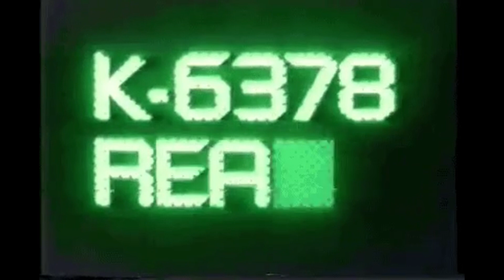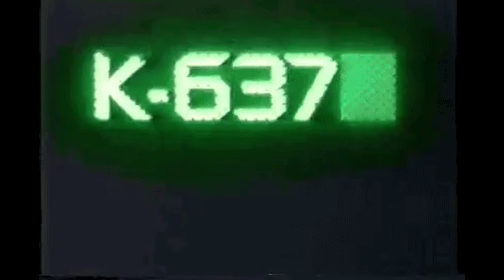COLDKEYS + MADD MAKS - [3 POINT]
Support me and the release of new beats, plus gain access to exclusive music by becoming a patron ⇣

prod. @coldk3ys + @madd.maks
138 bpm
F minor

Thumbnail by Reiii Hiramatsu

⭕️ IMPORTANT: This instrumental is free for NON-PROFIT use only. You can purchase a lease from my Beatstars store if you want to use this beat commercially.